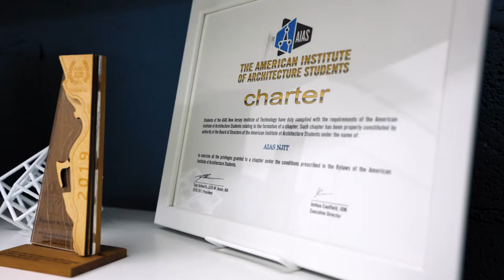Design at NJIT | The College Tour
Casey Crown, an architecture major at the New Jersey Institute of Technology, takes us through the design and architecture program at NJIT, and the challenges it provides.

One of the nation’s leading public polytechnic universities, New Jersey Institute of Technology (NJIT) prepares students to be leaders in the technology-dependent economy of the 21st century. If it is Science, Engineering, Technology, Mathematics, Architecture or Design it is NJIT.